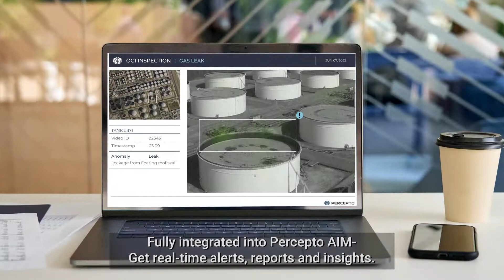Optical Gas Imaging Drone Inspection Using AI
Watch this video to learn how Percepto Air Max OGI can help you save on hours of manpower, reduce fugitive emissions and downtime, increase safety, and improve Oil & Gas inspections at your facilities.